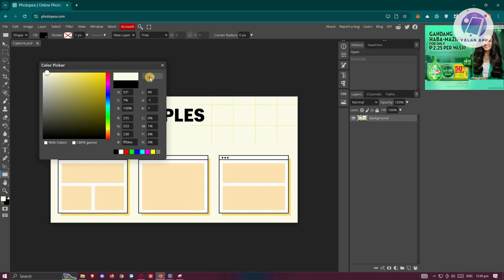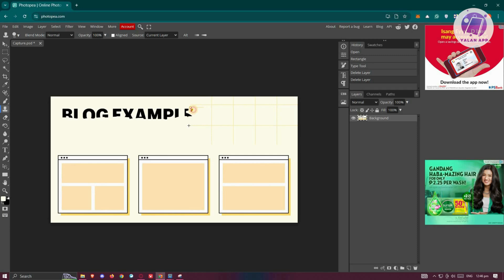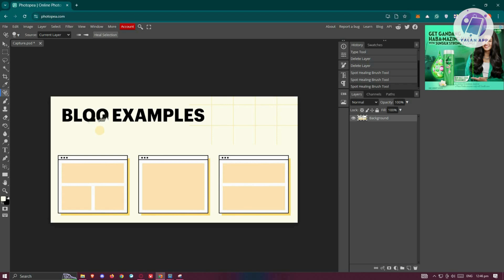How To Replace Text In Photopea (2025)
If you want to be able to replace text in photopea, then this video will be perfect for you!